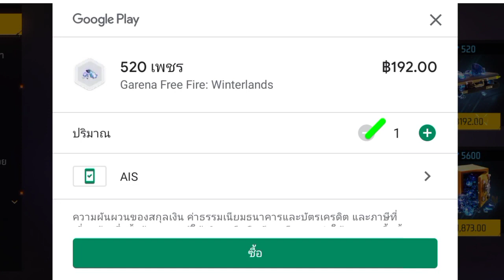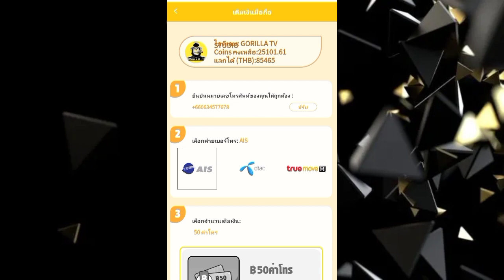สายฟรีห้ามพลาด!!!..📌รับสิทธิ์ขั้นสูง ฟรี season สุดท้ายรับฟรียกเซิฟ......❤️